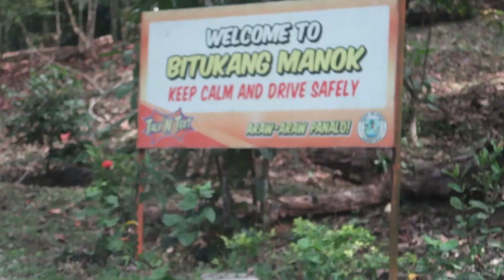Cam Norte Islands summer getaway! PAROLA ISLAND | ISLA NI CION | CALALANAY ISLAND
Traveled to Camarines Norte for the weekend!
Went to Isla ni Cion, Calalanay Island & Parola Island. Enjoyed all the beaches plus we got to see the most beautiful sunset I have seen. Hope you enjoy this video :)

Lookin Amazing (feat. Cal) by Kap Slap
MYSM by Loft